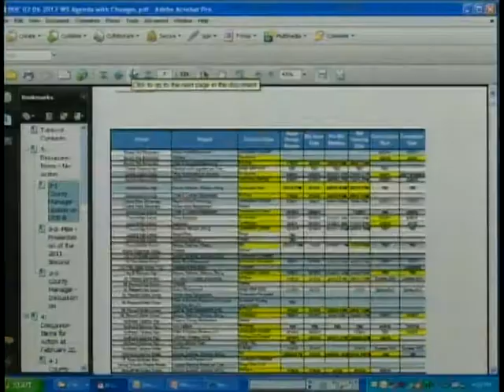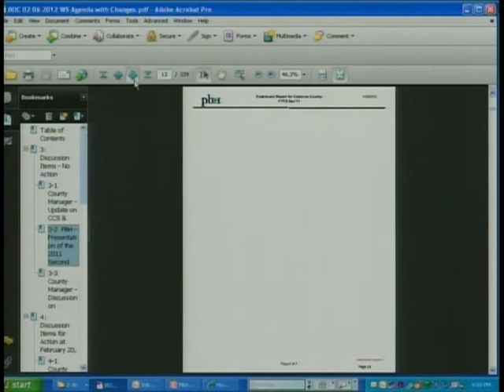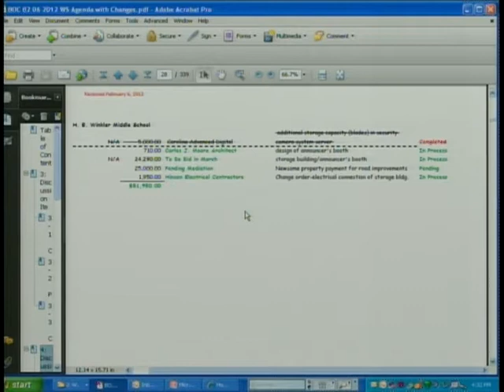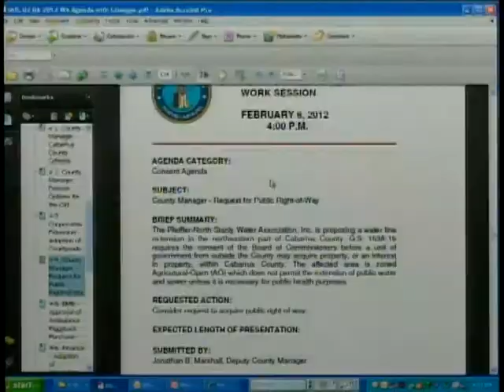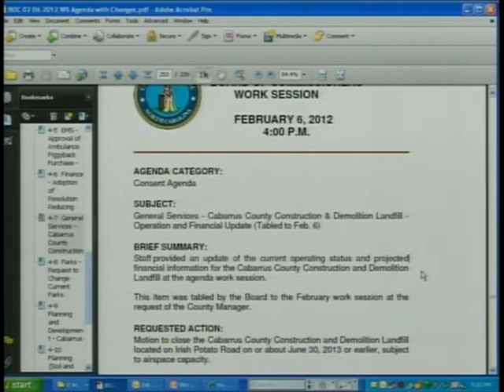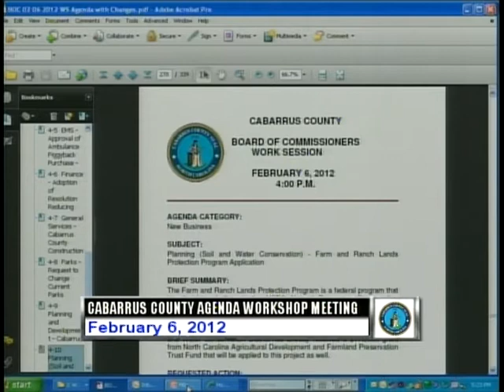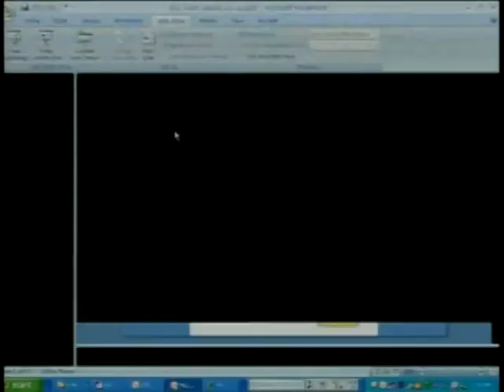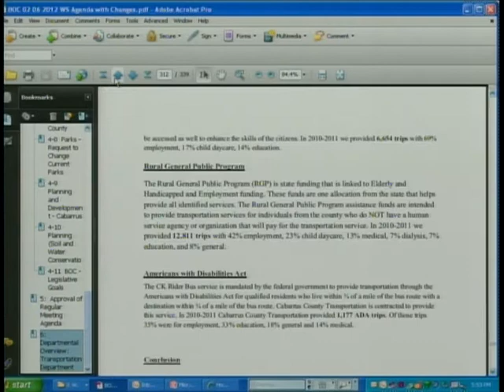Agenda Meeting 02.06.2012